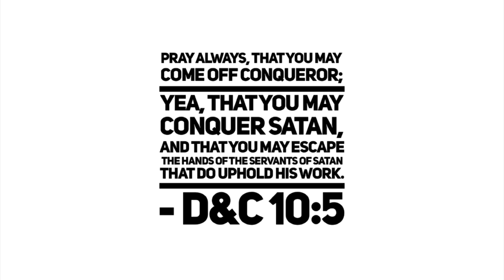STOP SUFFERING IN SECRET: powerful ideas to Help You Overcome Pornography and Other Addictions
We continue our conversation with Nicole this week and she goes into more detail on how leaning on the Savior helps her to overcome her addictive urges.

As Nicole was trying to fit in with a group of friends at age 12, she felt left out because she didn't understand a lot of the sex terms they were using. She turned to the internet to get answers to her sexual questions and there she was exposed to pornography and it quickly became an addiction.

The brain is triggered by these graphic images in much the same way that it is by drugs.  Nicole knew that what she was seeing was wrong and that led to feelings of shame.  Not knowing who to turn to, she suffered in secret for years before she was able to talk to her clergyman and feel forgiven.  But pornography is an addiction and she relapsed when she was 19 and had to fight her way back to a healthy mental state.

Listen and find out how to have open conversations so that you, and others, do not have to suffer in silence. One very important group we discuss is children - How do we talk about this with our kids so that they turn to us for answers and not the internet and friends?  We have some great resources for you.

Hearing how Nicole is able to conquer her intrusive thoughts and keep her relationship with the Savior strong will uplift you as you go through your daily struggles.

How to help if your child has view pornography

Thank you for sharing this video with anyone who needs to see it! We invite you and your friends to join our support group and community on Facebook at:

God Bless,
Bonnie

ABOUT THE COME OFF CONQUERER CHANNEL:

There are a lot of resources for overcoming trauma and abuse in all its forms, but not enough that include God in the healing process... for many of us, God is central to our healing journeys...

Isn't it time we gave God credit for helping us make beauty rise from the ashes?

We CAN overcome the trauma. We CAN CONQUER the evil that has been done to us... God can, and does, help us do just that.

While many of us struggle with our relationship with God because of the trauma, ultimately reconciling with Him and recognizing Jesus Christ as our Savior is what helps us find healing and lasting peace. We recognize that it is God who puts people, resources and many other useful tools in our paths to help us find relief to our suffering.

This channel shares survivor interviews focusing on their unique healing journeys and often how they came to know God through the struggle and how He was central to their healing, leading them to different therapies, books, podcast, tools and resources.

The channel also provides interviews with therapists, authors, healers, practitioners other resources that help us find peace and joy.

*** PLEASE NOTE: Healing is a process, and many viewers may be triggered by the things discussed on this channel...

But, I have come to learn that triggers aren't necessarily a bad thing. Triggers are your body's way of telling you that something is wrong, and that you have some work to do.

Listen to your body. If you feel triggered, uncomfortable, or upset by an interview, then I suggest you do the following:

1. Pause the video and take a few deep breaths (in through your nose & out through the mouth, slowly)
2. Repeat the mantra "in this space, at this time, I am safe" a few times slowly
3. Do any other calming techniques that usually help you, such as praying or listening to calming music (I love to listen to praise music, such as Zach Williams "Chain breaker" or Lauren Daigle's "Rescue" see the links below)